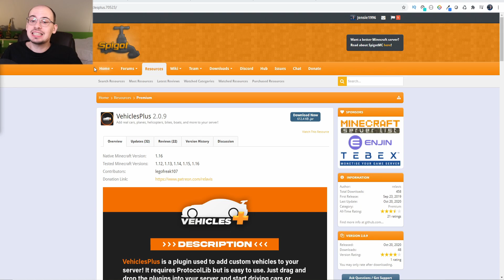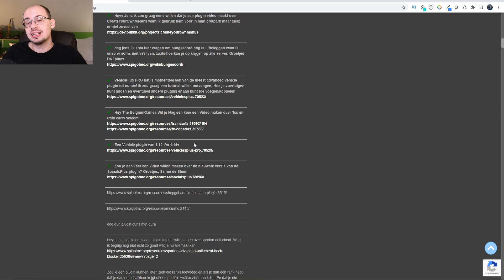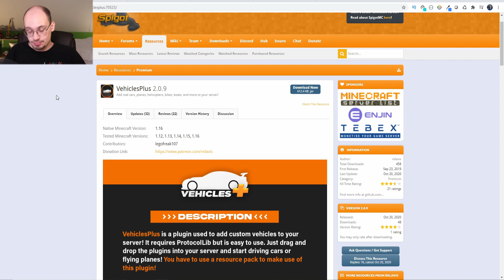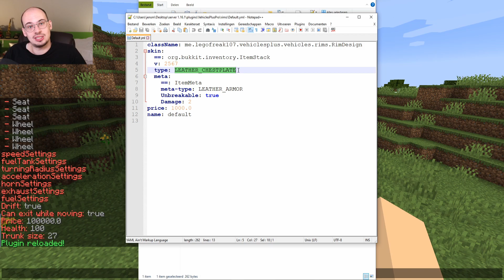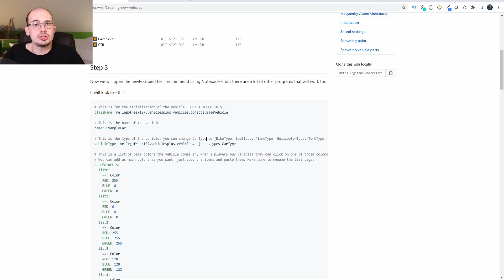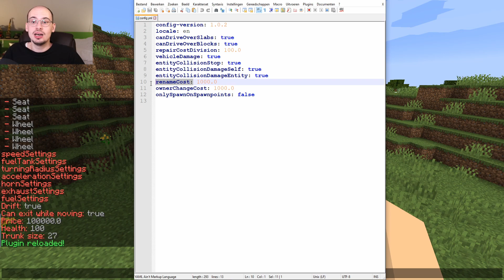VEHICLESPLUS || Rijden met voertuigen | Plugin Tutorial [Nederlands/Dutch]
Sorry voor de late upload. Er is wat misgelopen bij het bewerken.

In deze video laat ik jullie zie hoe dat je met voertuigen in Minecraft kunt rijden met deze betaalde plugin.
Veel kijkplezier.